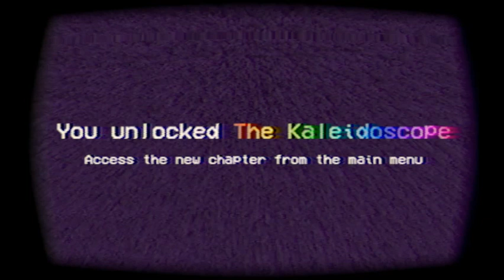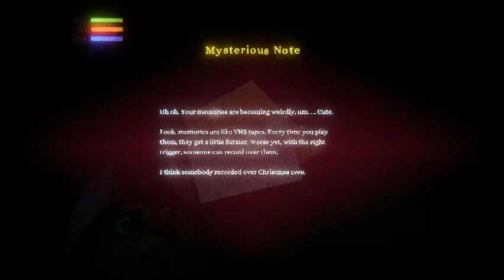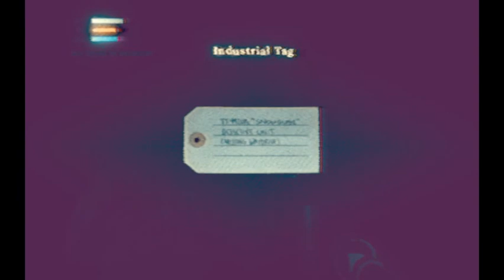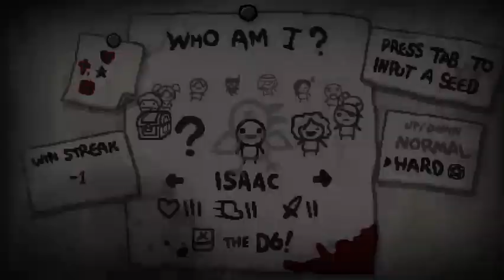Toodle Toes and Bending of Eye Sack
Game stream recorded on Aug 29, first successful stream as the casual spaghetti man. Featuring doppio-daily awkward breathing and a bunch of bullshit.
And of course I don't own the games shown. Excuse the crappy frame rate and resolution, my computer isn't the best.